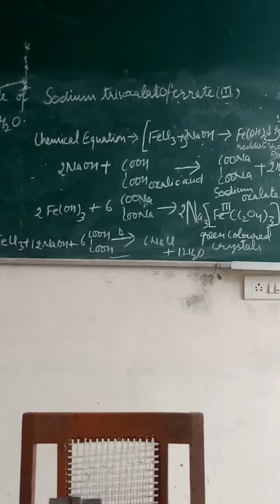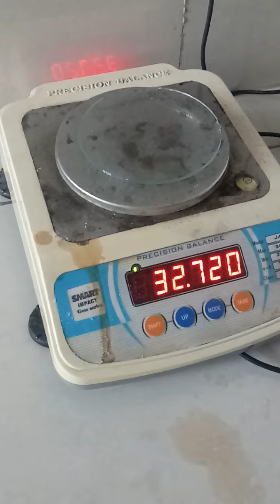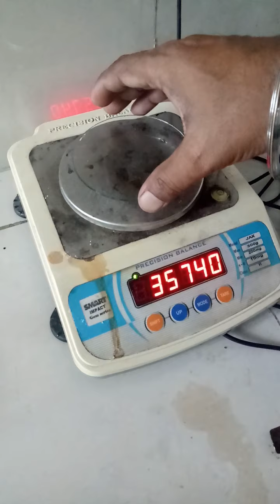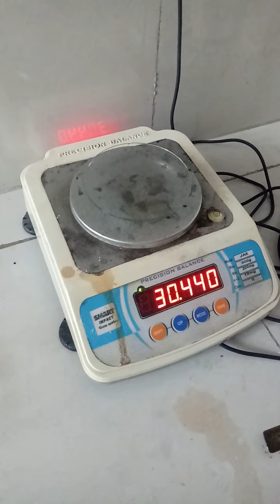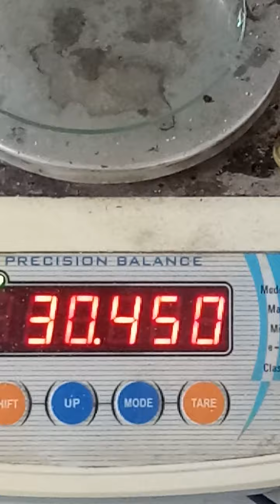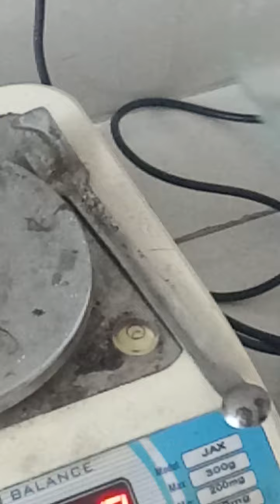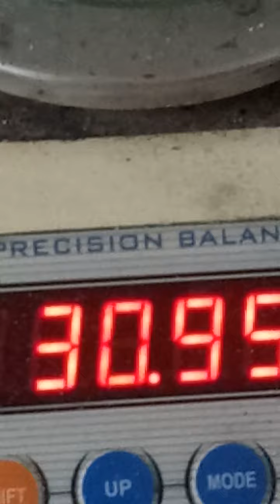preparation of Sodium trisoxalatoferrate(III) part 2